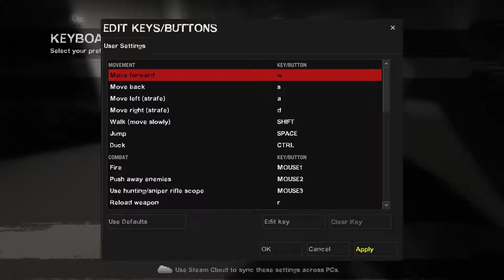Left 4 Dead 2: Casualpooter abandons me just as we escape